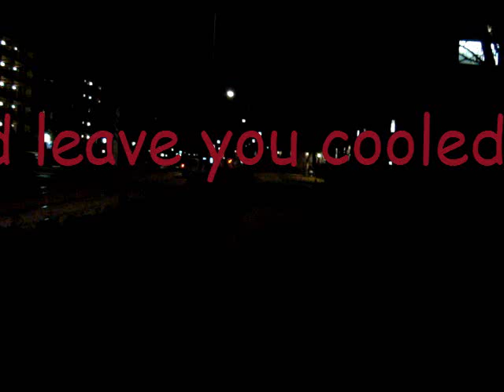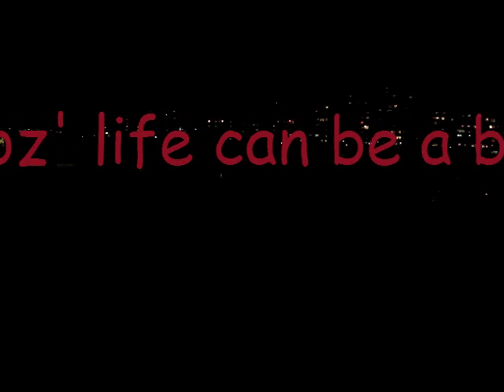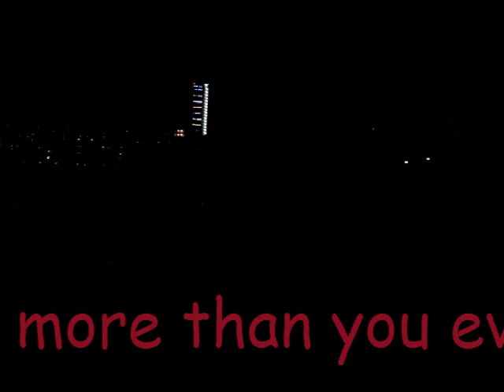Like a tale with unhappy endinG (Music)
Some times your life is crumbling and  it falls beneath your feet
Some times your love is dying and leave you cooled inside

But Keep on fighting.. keep on striving.. cos this is what you got
Keep on believing.. keep on dreaming.. coz' this life is what you got

But it seams like it doesn't mater what you do and where you go
Like a tale with unhappy ending it makes you listless and sad

Some times  it's senseless life can be a bitch

But I know life can be a blessing if sadness lose it's grip
And I know you can make it through coz' I've been where you are

So' keep on fighting.. keep on striving.. cos this is what you got

So, keep on fighting coz' life can be a bliss
Keep on believing keep on dreaming coz' life can be a bliss

life can be everything.. life can be wonderful.. can be the answer to your dreams
life can be beautiful.. life can be filled whit love.. more than you ever will need

Have a skilful time.
Pinge